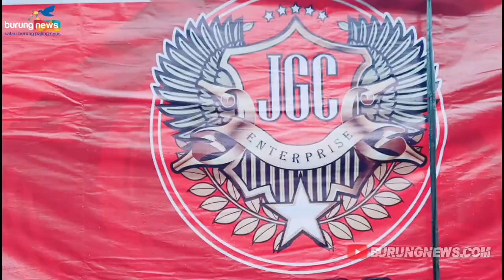NEW UTUN || GARASI PRIA MALAS